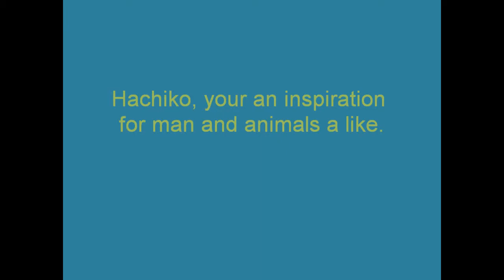Hachiko.wmv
Why watching dog movies with your dog is a diaster! Becky's reaction to Hachiko and Richard Gere.